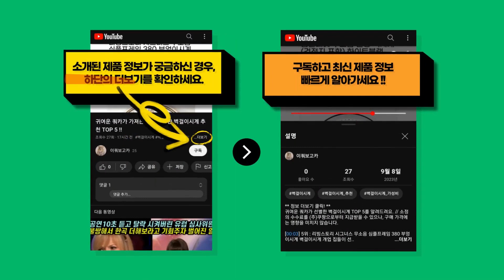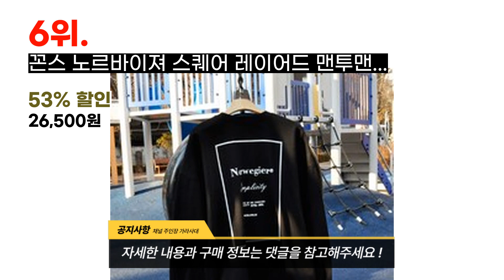자칭 메종키츠네맨투맨 전문가가 선택한 가장 저렴한 메종키츠네맨투맨 추천 BEST 10 !!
귀여운 쿼카가 신중히 고른 메종키츠네맨투맨 BEST 10를 추천해드려요. // 소정의 수수료를 (주)쿠팡으로부터 지급받을 수 있으나, 구매 가격에는 영향을 미치지 않습니다.

[00:08] 10위 : 남녀공용 미국 후드티 USA 대학 캐쥬얼 맨투맨..

[00:23] 9위 : 메종키츠네 (당일) 23SS 드레스드 폭스 블랙 맨투맨 KM00304KM0001 ..

[00:38] 8위 : 메종키츠네 [메종키츠네]23SS FM00358KM0002 EC 더블 폭스 맨투맨..

[00:53] 7위 : 23SS 메종키츠네 그레이 폭스 헤드 패치 맨투맨 네이비 GM00333KM0002..

[01:08] 6위 : 비버리힐즈 폴로클럽 시그니처 오버핏 기모 맨투맨 BP-1018..

[01:23] 5위 : 꼰스 노르바이져 스퀘어 레이어드 맨투맨..

[01:38] 4위 : MAISON KITSUNE 명품 23SS 메종키츠네 드레스드 폭스 블랙 맨투맨 K..

[01:53] 3위 : [메종키츠네] (당일) 23SS 더블 폭스 헤드 블랙 코튼 맨투맨 KW00308K..

[02:08] 2위 : 로니제이 남자 오버핏 반집업넥 골지 맨투맨 긴팔 티셔츠..

[02:23] 1위 : 메종키츠네 메종키츠네 폭스 헤드 패치 여성 맨투맨 블랙 AW00303KM0001 ..